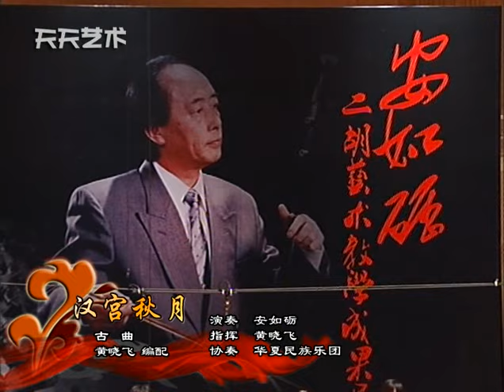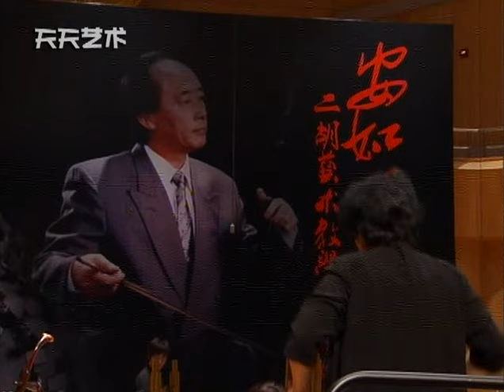汉宫秋月（低音二胡）- 安如砺 / Autumn Moon over the Han Palace (Alto Erhu) - An Ru Li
《安如砺二胡艺术教学成果展演：中国音乐学院名师与获奖学生音乐会》
Celebrating An Ru Li's Artistic Journey: Teacher - Student Concert

演出内容 / Concert Details：
日期 / Date：18 May 2010
地点：中国音乐学院国音堂 / Location: China Conservatory of Music Concert Hall
主持人：宋飞、周维 / Host: Song Fei, Zhou Wei

古曲 / Ancient Tune
演奏谱：蒋风之 / Score by: Jiang Feng Zhi
编配：黄晓飞 / Arranger: Huang Xiao Fei

演奏家 / Performers：
低音二胡独奏：安如砺 / Alto Erhu Solo: An Ru Li
伴奏：华夏民族乐团 / Accompaniment: Hua Xia Chinese Orchestra
指挥：黄晓飞 / Conductor: Huang Xiao Fei

《安如砺二胡艺术教学成果展演：中国音乐学院名师与获奖学生音乐会》如梦如幻望秋月，砺精图志筑汉宫。——安如砺先生告别演出，绝响《汉宫秋月》！安如砺先生是与我院一同成长起来的老一辈二胡演奏家、教育家。他继承了蒋派二胡的精华，并曾先后师从板胡演奏家、教育家刘明源先生、京胡演奏家何顺信先生，是继刘天华、蒋风之之后的第三代二胡大师。他博众之长在长期的艺术实践探索中，形成了自己独特的演奏风格，用其讲究而多变的手法，将乐曲处理得细腻、深刻，音色淳厚、优美感人。安如砺先生从教近半个世纪，桃李硕硕，多次获国家颁发的“园丁奖”及“优秀教师”的称号。所培养学生遍布国内外众多院校及团体，他们中绝大部分已成为当今二胡界的中流砥柱。此次音乐会只是安先生在京部分学生参与的音乐会。可以说，安先生近五十载的教学生涯为中国音乐学院地民族器乐教学，乃至二胡事业的发展做出了杰出的贡献。